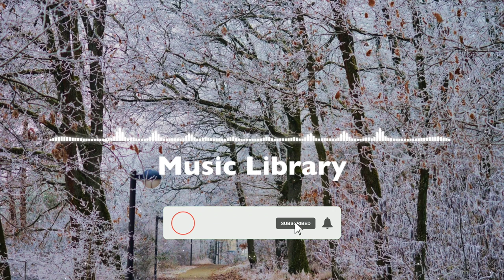FREE BACKSOUND CINEMATIC Music NoCopyright KEVIN MACLEOD | Joy of Man's Desiring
FREE BACKSOUND CINEMATIC Music NoCopyright KEVIN MACLEOD | Joy of Man's Desiring | Cocok untuk Santai dan Perjalanan

● Copyright music
● Before you go any further, please comment. I will be reluctant and willing to fix my mistakes or delete videos that contain Copyright music or images that harm you.